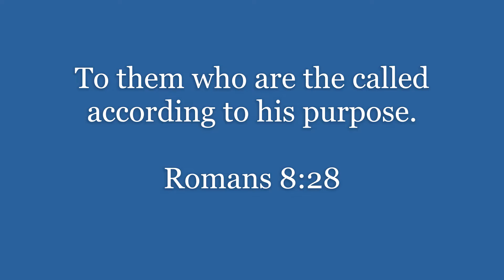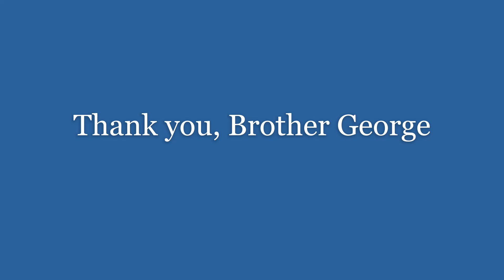To Them Who Are Called According to His Purpose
Romans 8:28
Bro. George Carnes